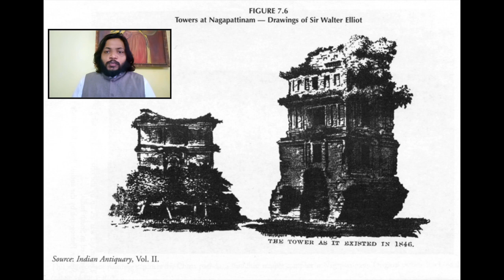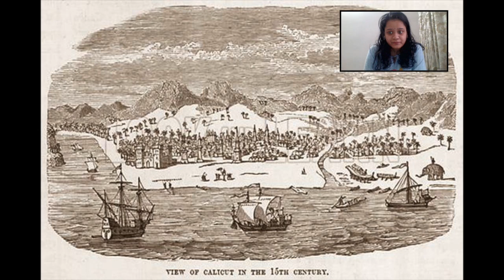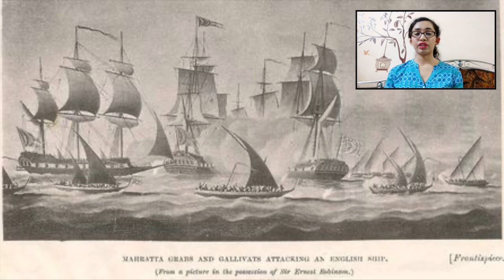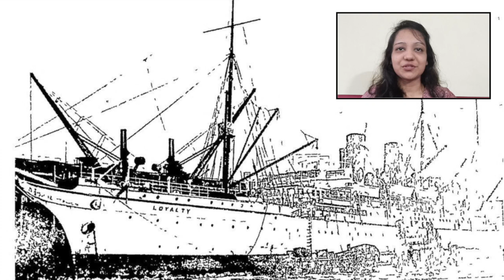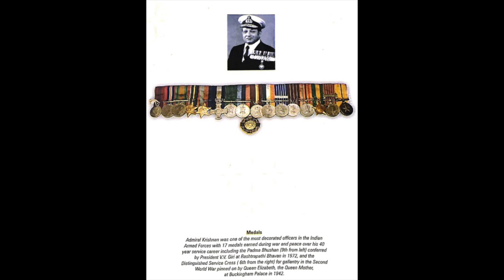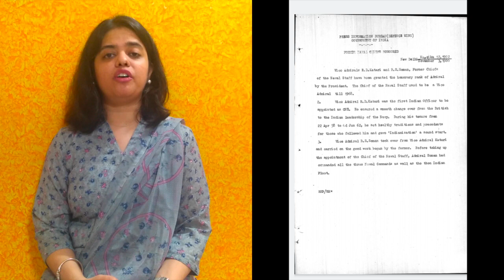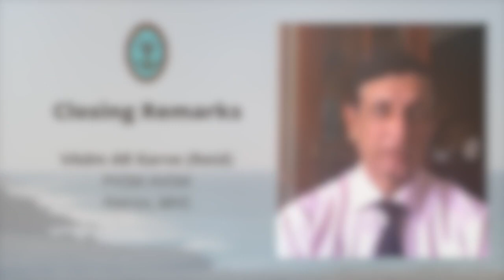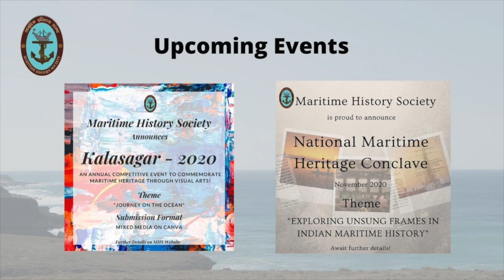VAdm MPAwati Commemorative Conversation : MHS MonsoonMusing IV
On the 93rd Birth Anniversary of a Modern IndianMaritimeLegend & Founder Chairman of MaritimeHGostorySociety listen to MaritimeLegacy ExtraordinaryVoyagers with younbg scholars narrate exploits of some Indian OceanWarriors. Hear Sir RobinKnoxJohnston in conversation with Cmde Odakkal Johnson DirMHS chat about the Legend himself. Let HeritageAwaken our MaritimeConsciousness